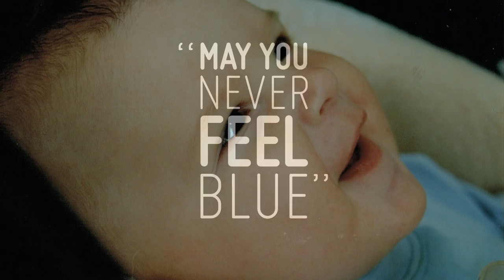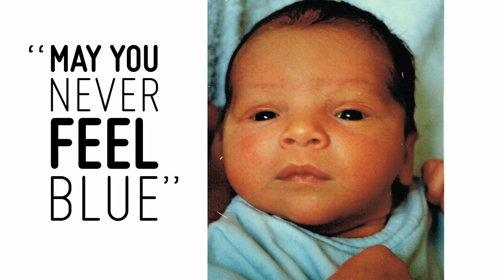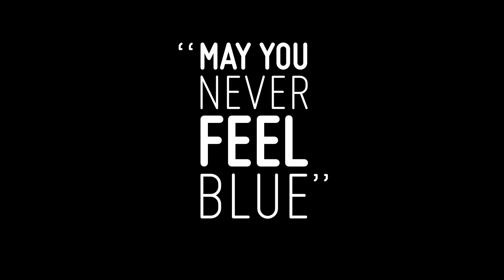Moon Uitvaart 30 augustus 2014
Tijdens de uitvaart draaiden we een filmpje - meerdere foto's van Moon